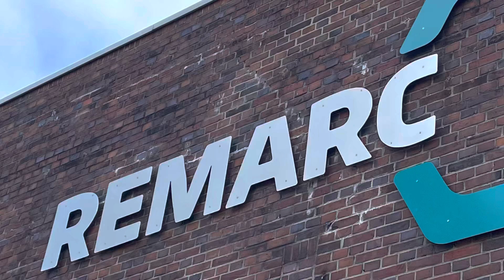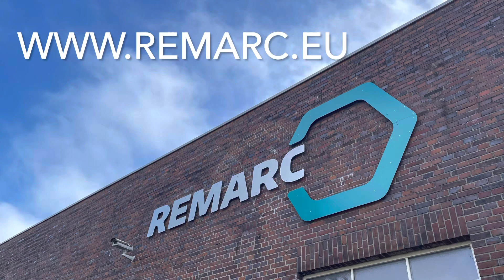Der REMARC TerraCut 4000 zerkleinert auch Stauden und Topfpflanzen für eigenen Kompost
Der TerraCut 4000 Häcksler von REMARC ist ein benzinbetriebener Alleshäcksler für große Gärten und Schrebergärten. Das Hammerwerk mit pendelnden Messern zerkleinert Material wie Topfpflanzen, Staudenreste, Wurzeln, Holz, Laub, Heckenschnitt und vieles mehr.
Der TerraCut ist auch mit Elektromotoren 230 Volt oder 400 Volt lieferbar.
Mehr dazu erfahrt ihr bei uns.